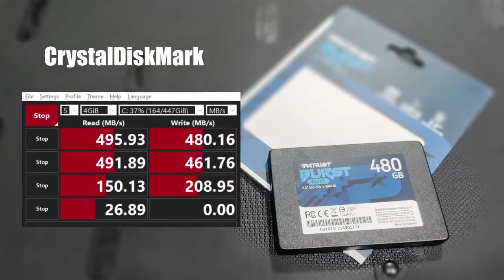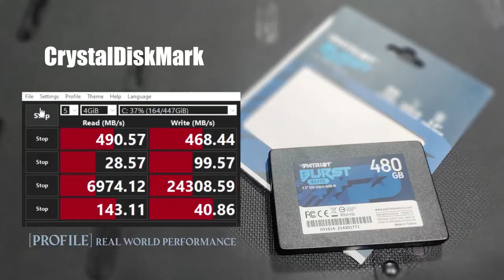Patriot Burst Elite 480GB Unboxing and Speed Test R/W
Hi guys, I'm new to creating videos on YT/FB, I hope you can support my goals:

Goal#1 Gaming chair or new stuffs to buy for unboxing and review
Goal#2 To give back
Goal#3 Studio room upgrade

BTC: 36wKrfR135UtWVdwNTFnB94oD6RveCkVri
ETH: 0x104da95d51f82661b6ee469535a07d0fdd301bcb